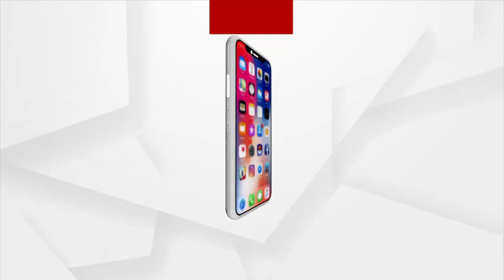Bhakti: Bhabare Bhagabata | EP - 107 | Argus News